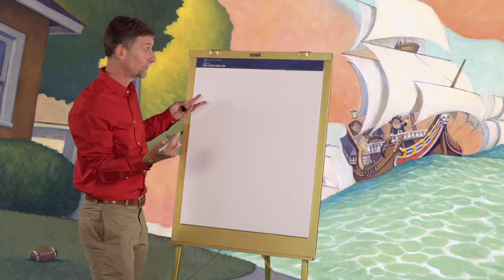The Pirate Jamboree by Mark Teague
Ahoy, mateys! Join Blackbeard Johnson, Eyepatch Sue, Peg Leg Jones, and more as they set sail for a high-seas pirate adventure!